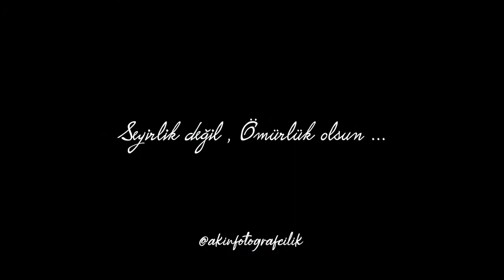Tuğba + Ahmet Turgutlu Düğün Klibi @akinfotografcilik 💛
Turgutlu çevresi köylerde çektiğimiz romantik düğün klibi Keyifli seyirler :)
📸Kuruluş1979
Turgutlu Düğün Fotoğrafçısı / Turgutlu Bebek Fotoğrafçısı
Stüdyo AKIN Fotoğrafçılık Dışçekim Turgutlu / AKIN Cinematic FILM
* Nişan, Söz, Kına, Sünnet Bebek, Çocuk, Hamile, Doğum Günü , Babysitter, Yenidoğan
(Newborn) ve tüm Reklam, Tanıtım işleri...
📍Mağazamız : Atatürk Bulvarı üzerinde Yer alan Flo Ayakkabı Sokağı Turgutlu / MANİSA
Turgutlu Manisa Düğün, Nişan ve bebek Fotoğrafçısı
Turgutlu Bebek fotoğrafçısı
Turgutlu Düğün Fotoğrafçısı
Turgutlu Düğün
Turgutlu Fotoğrafçı
Turgutlu Düğün Fotoğrafçısı
Turgutlu Düğün Klibi
Manisa Düğün
Manisa Düğün Fotoğrafçısı
Düğün Klibi
Manisa dışçekim
Turgutlu dışçekim
Manisa Drone
Turgutlu done
Turgutlu havadan çekim
Turgutlu Fotoğraf
Cam's Sera Turgutlu
Turgutlu bebek fotoğrafçısı
Turgutlu çocuk fotoğrafçısı
Manisa yenidoğan
Manisa bebek fotoğrafçısı